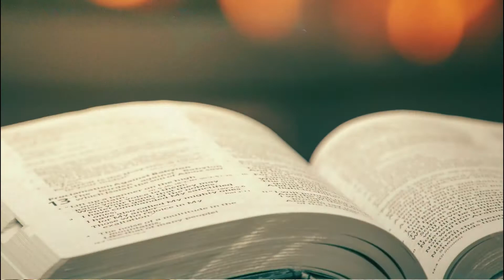Sabor da Palavra - Reflexão Diária do Evangelho